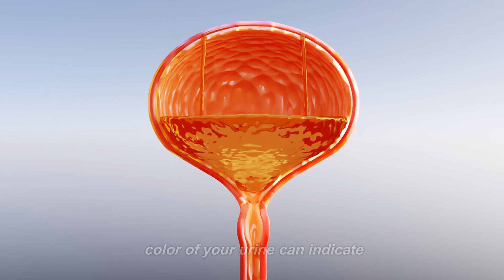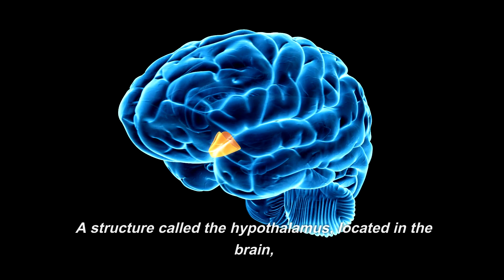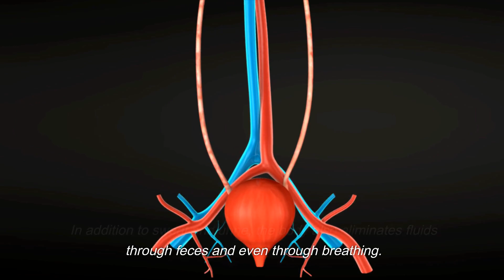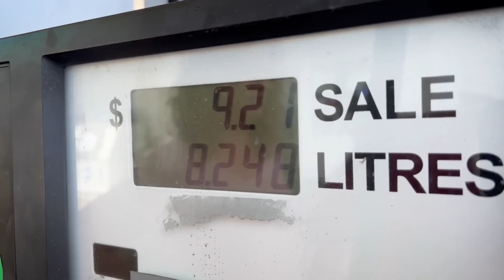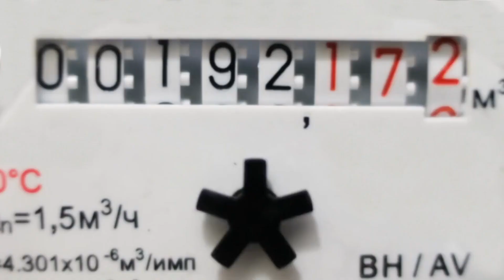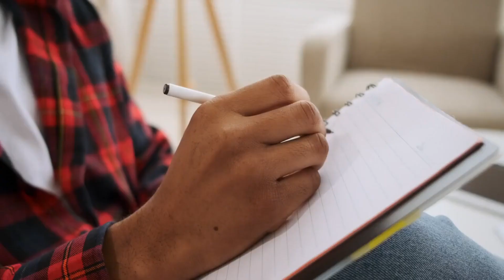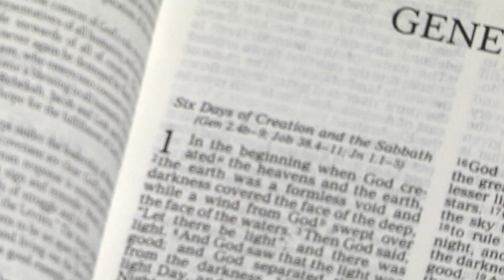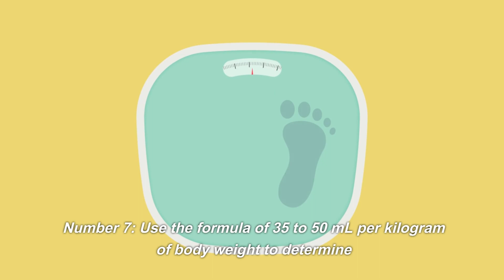2 Liters of Water Daily: Right Measure or Overboard?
We're diving into the science of proper hydration.

🚰 Discover seven quick and actionable tips to ensure you stay adequately hydrated throughout the day. Whether you're constantly on the go, an athlete in training, or simply looking to boost your overall well-being, these tips will help you master the art of staying hydrated.